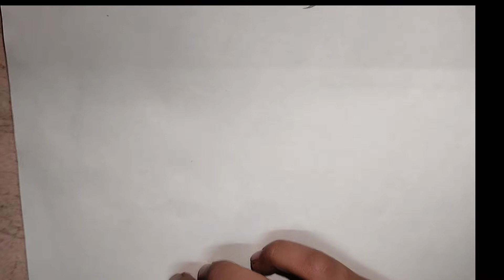How To Drow sonic 2lleay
How To Drow sonic 2l easy

How To Drow sonic 2 l Easy

guys in the video i will teach you how to draw Sonic to easy simple and quickly falling the step by step tutorial on how to draw the character I,m shure  it will be very cool if you like it don't forget to leave a like and subscribe to my channel